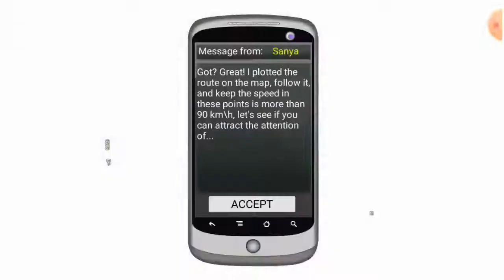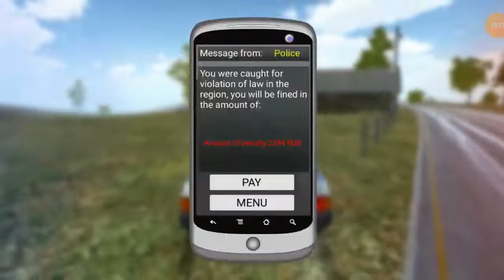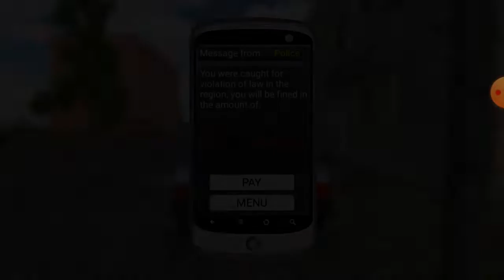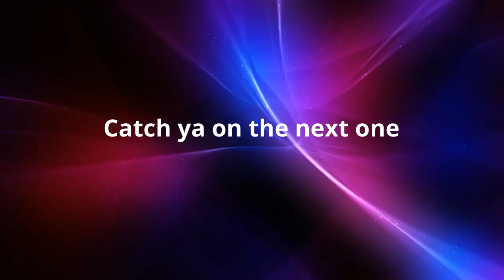Playing Russian Car 3D